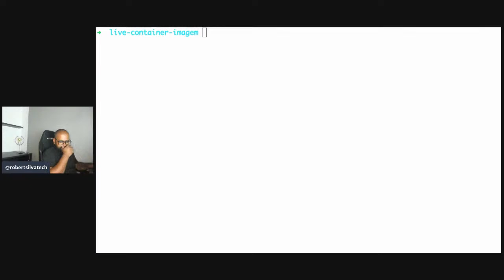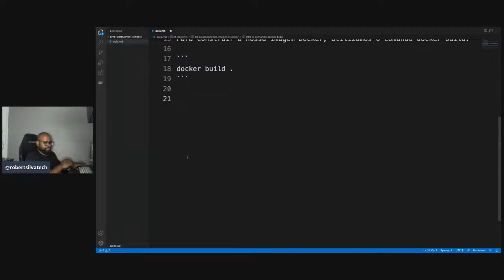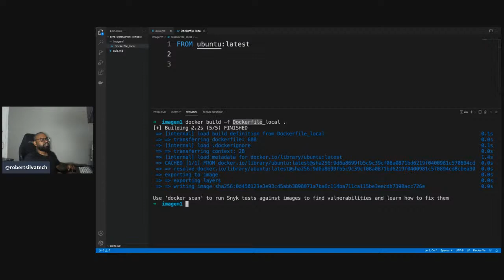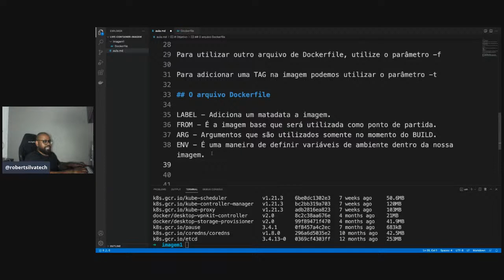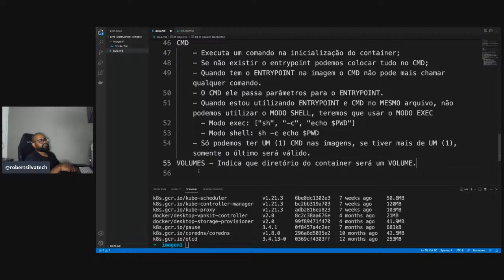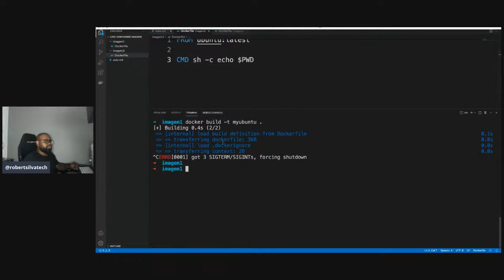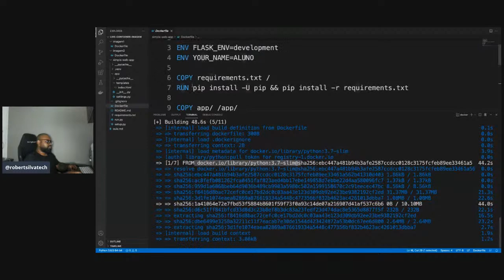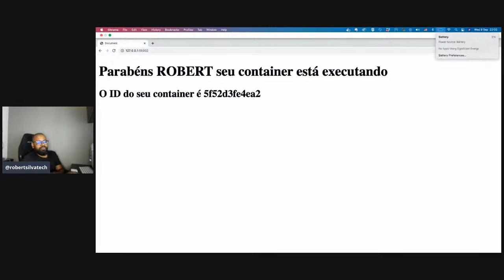Live de containers - Como criar uma imagem Docker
Nessa live eu vou te ensinar tudo o que você precisa saber para criar uma imagem Docker.